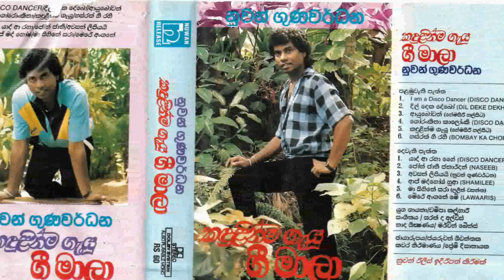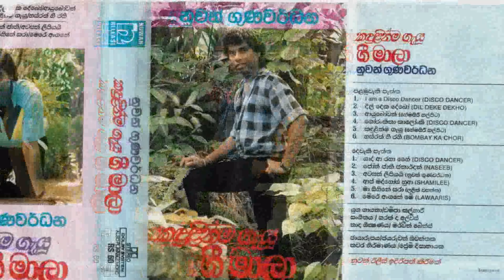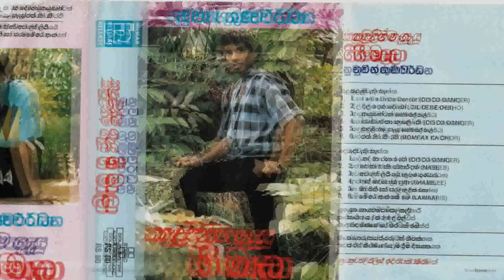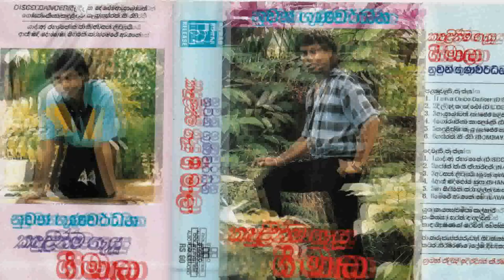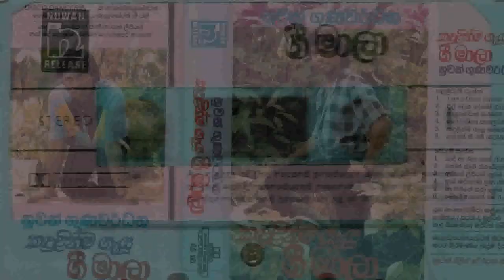Goron ki na kalon ki (Disco Dancer) - Champa Kalhari with Nuwan Gunawardana